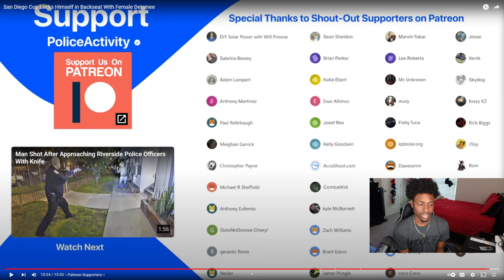San Diego Cop Locks Himself in Backseat With Female Detainee *Reaction*